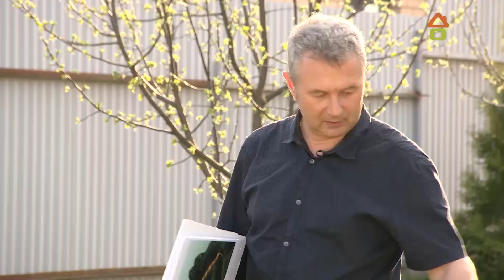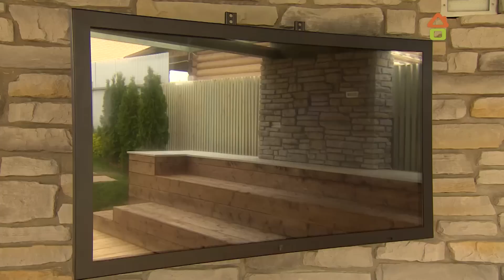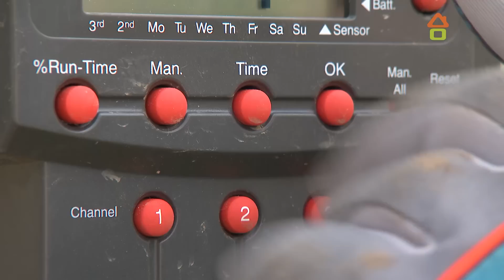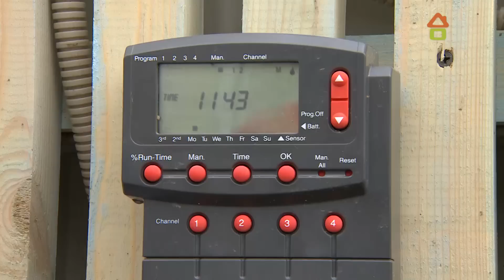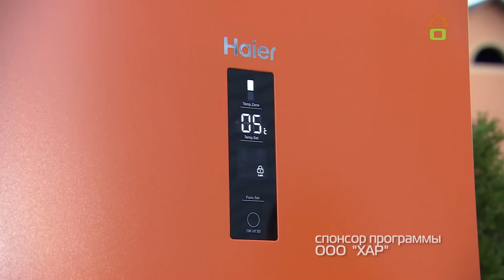"Дачный ответ" от 25.06.2017, "Дачный амфитеатр"